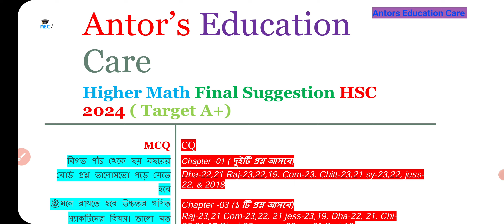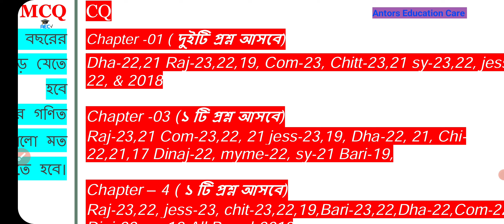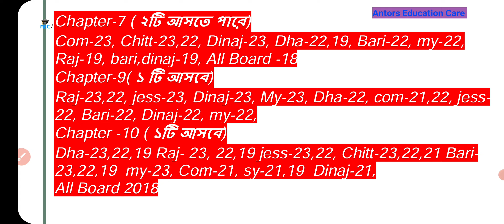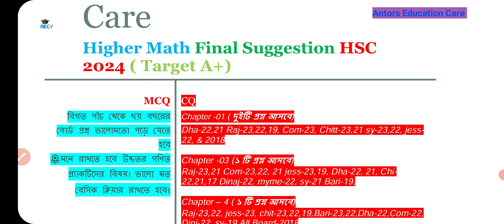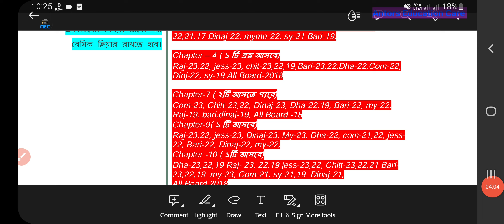উচ্চতর গণিত প্রথম পত্র সাজেশন এইচএসসি ২০২৪ | Higher Math 1st Paper Suggestions HSC 2024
Releted keywords :

Hsc 2024,
Higher 1st paper Math Suggestions,